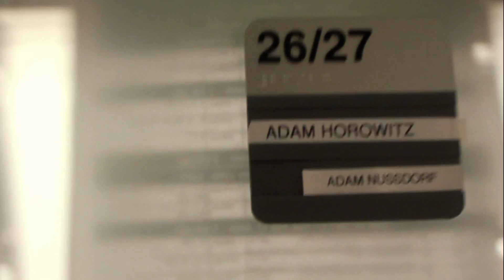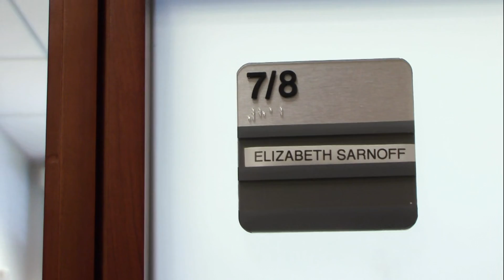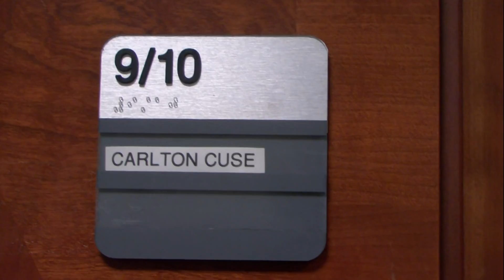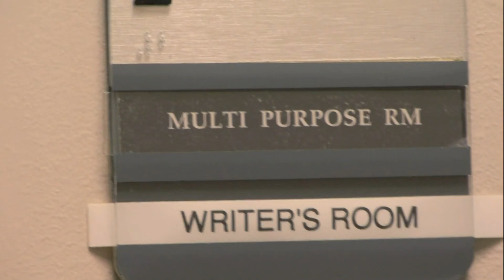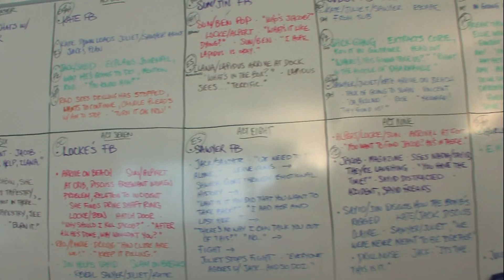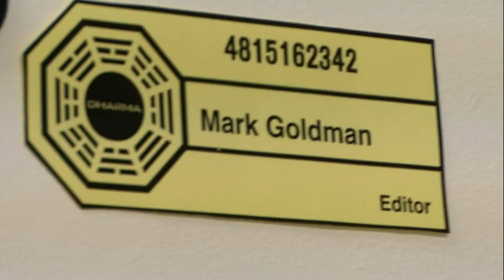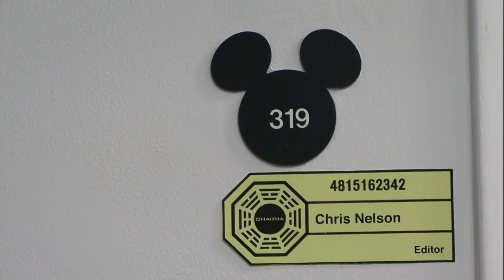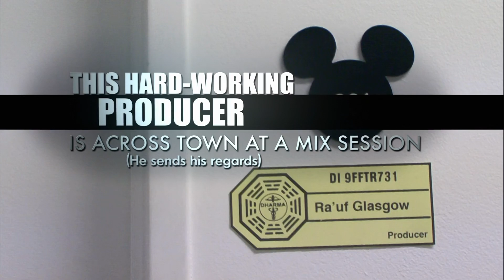Lost S05 Extras - Building 23 & Beyond with Michael Emerson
Lost Season 5 Extras